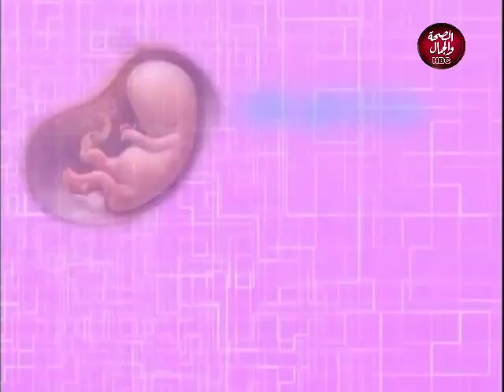امل جديد | تعرف على أنواع الاخصاب المساعد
تقديم | أ.د/ محمود نشأت..أستاذ أمراض النساء و التوليد و جراحة المناظير